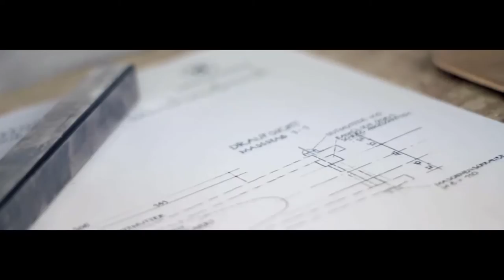MOKE The coolest urban utility e bike EVER!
The MOKE is the coolest and most affordable high-power utility e-bike that seats two persons or up to one adult and two kids. German Design, made in the EU and packed with unique features, the MOKE will take you anywhere in style!

The MOKE e-bike is a cool, powerful compact utility electric bike that is a dream to ride. With 20 inch front and rear comfort tires, a set of 2 carbon-steel disc brakes and an ULTRA long  2-person moped style seat, the MOKE takes two persons plus baggage easily!

The MOKE was designed by Urban Drivestyle Mallorca SL as a true urban utility vehicle: 180 kg (390 lbs) of useful load, the longest bike seat EVER and a huge selection of cool accesoires make the MOKE your personal vehicle for fun, family or work! All of this, paired with high-torque rear drive motors and the best of battery technology, will change the way you drive!